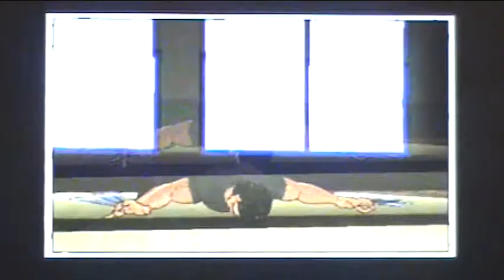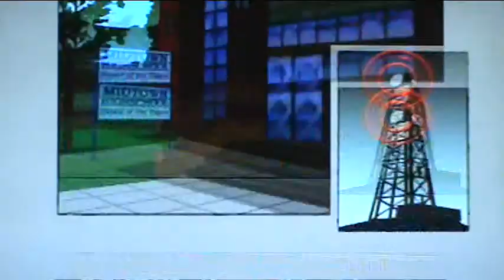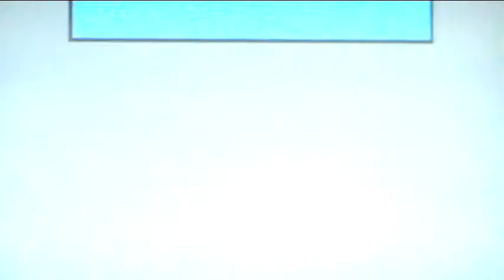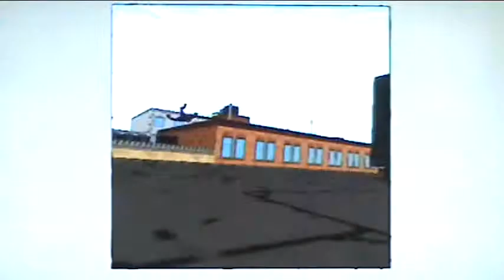LRP Ultimate Spider-Man Part 2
The thumbnail says it all...WOOP! 2 overly destructive bitches get their asses handed to em in this video. Sit. TF. Down. Pig latin?